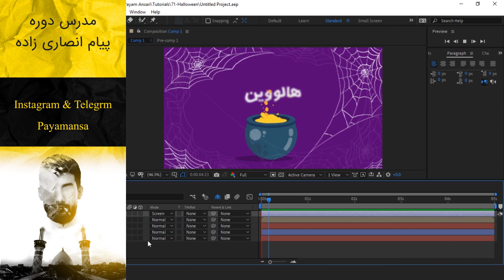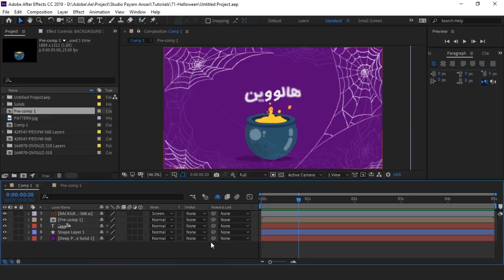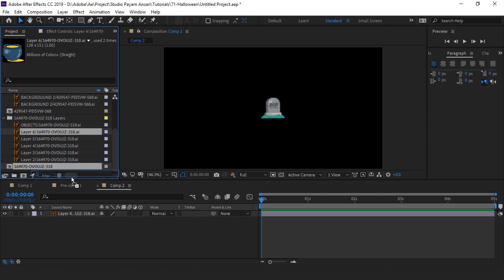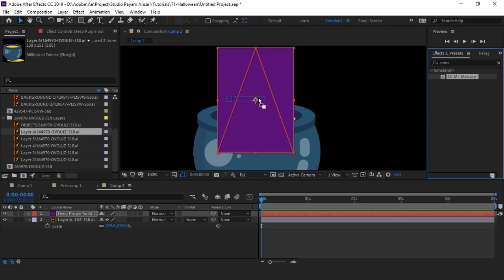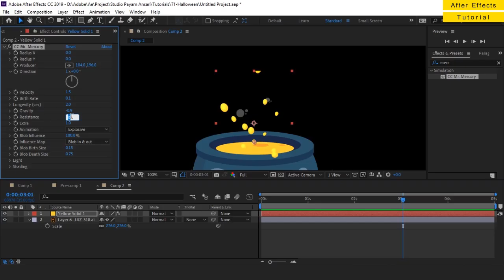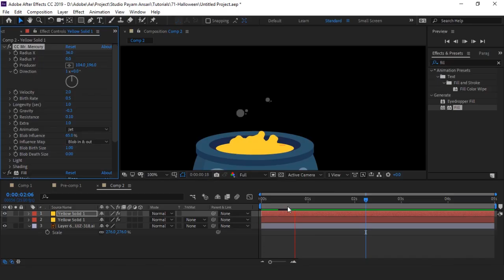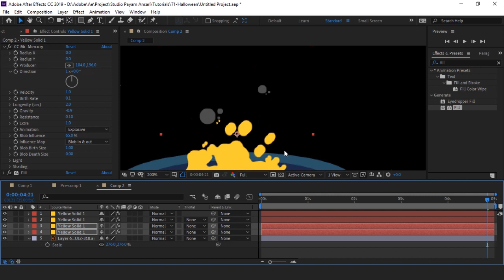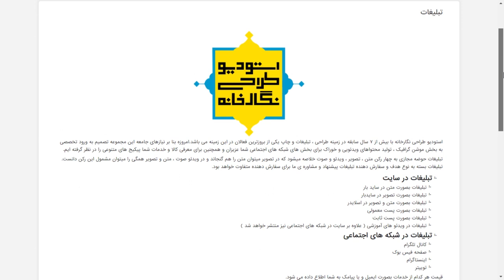آموزش انیمیت بخار آب در افترافکت - tutorial water liquid motion after effects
تکنیک اصلی این آموزش افترافکت استفاده از افکت Mr Mercury هست و تغییر سایز یک Solid ، چگونگی تغییر رنگ حباب های ایجاد شده توسط این افکت. آیتم هایی ...